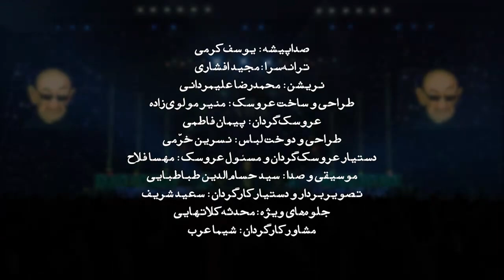کنسرت خیلی خنده دار سیاوش قمیشی (+۱۸): خِشتَک! [پرنده اختلاسگر]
موزیک ویدیو و آهنگ شاد طنز با صدای کاور سیاوش قمیشی (عروسکی) به نام خشتک یا پرنده اختلاسگر
با صدای کاور سیاوش قمیشی
Siavash Ghomayshi Parody - Short Mews

نوروز ۱۴۰۰ با آهنگ های شاد شورت میوز در کانال پاپ کورن

تهیه‌کننده: مهدی صفی‌یاری
کاری از شورت میوز